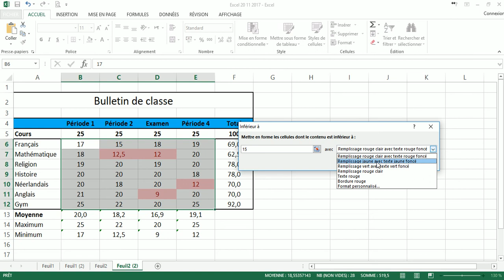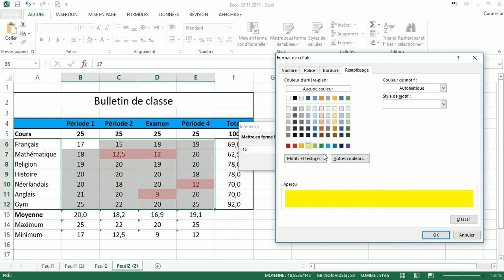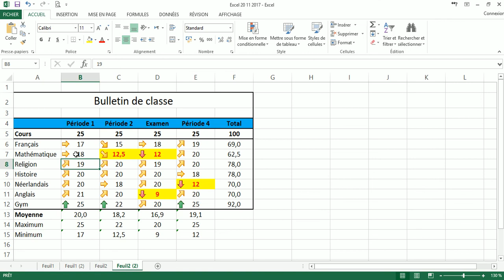07 Introduction Excel 2013 Somme Moyenne Maximum Minimum et mise en forme conditionnelle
Introduction Excel 2013 - Somme - Moyenne - Maximum - Minimum et mise en forme conditionnelle
Prof Kaouass